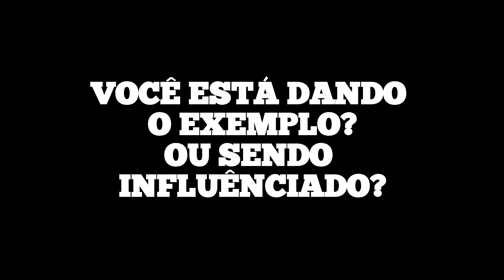Cristão tem que ser exemplo e não influenciado.